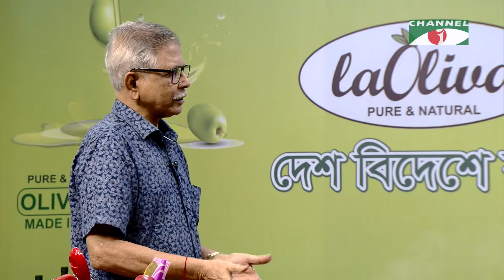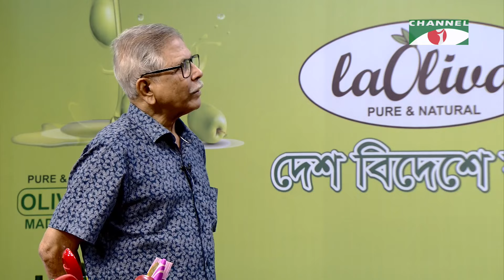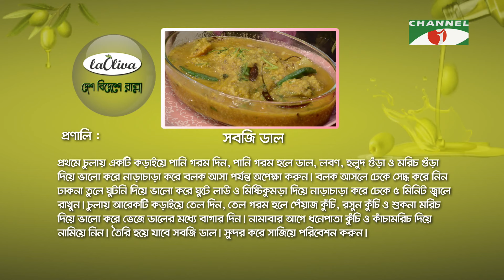সবজি ডাল | Desh Bideshe Ranna | Keka Ferdousi | Cooking Show | Channel i Shows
Program: Desh Bideshe Ranna

worldwide.